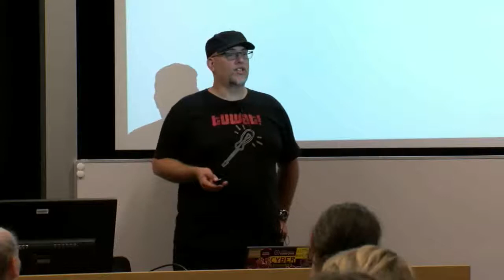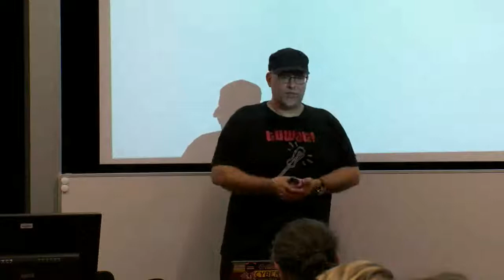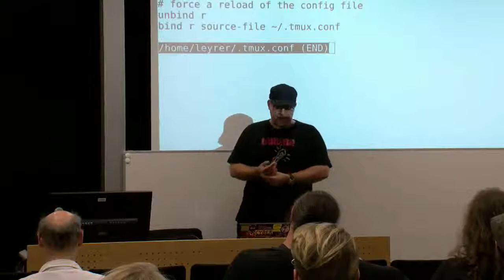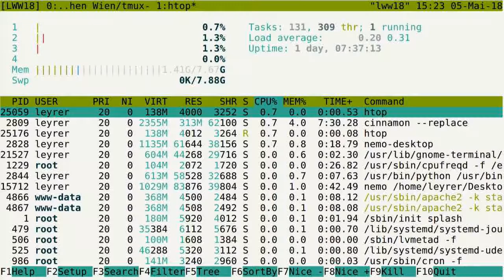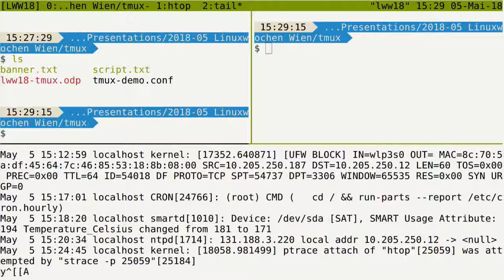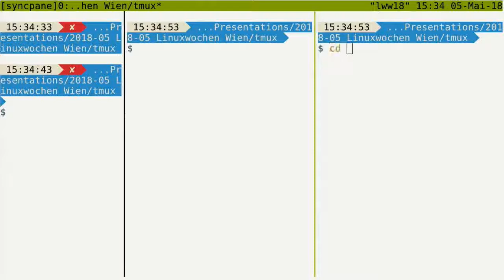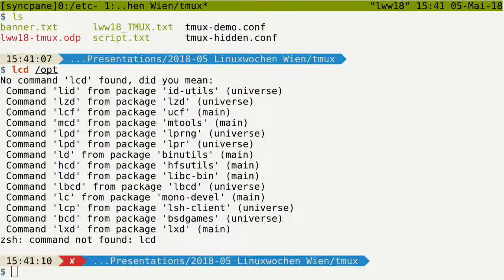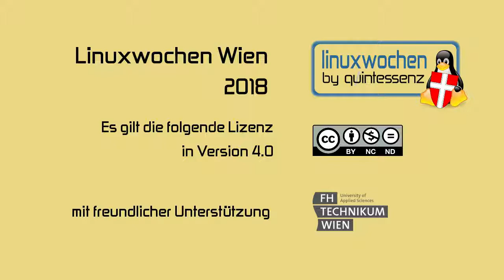tmux - Warum ein schwarzes Fenster am Bildschirm reicht - Martin Leyrer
tmux ermöglicht es Euch, innerhalb eines Terminals mehrere Sitzungen parallel zu verwenden. Diese Session gibt eine (hoffentlich) einsteigerInnenfreundliche Einführung in das Tool.